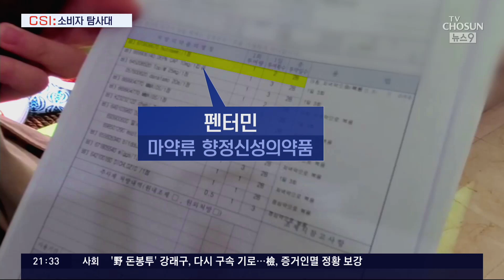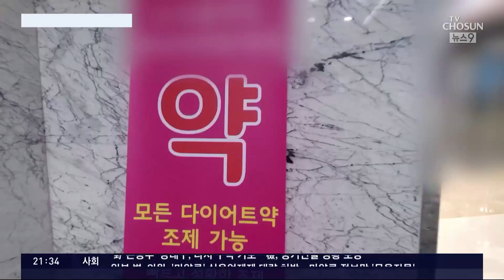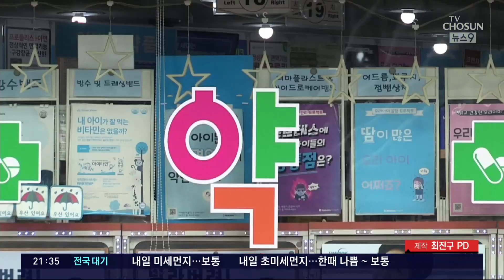'마약류' 식욕억제제 대량 처방?…식약처 정보망 '무용지물' [CSI]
'살 빼는 약'으로 알려진 식욕억제제 는 물론 감기약 가운데도 마약류 로 분류되는 의약품 이 상당수입니다. 그러니까 비만이나 감기를 치료하기 위해 만든 약이 마약으로 둔갑할 수도 있다는 거죠. 정부가 이런 오남용을 막기 위해 환자 한 사람이 1년 동안 마약류로 분류되는 약품을 얼마나 투약했는지 조화할 수 있는 ' 정보망 '을 도입했지만, 어렵지 않게 약을 손에 넣을 수 있는게 현실입니다.